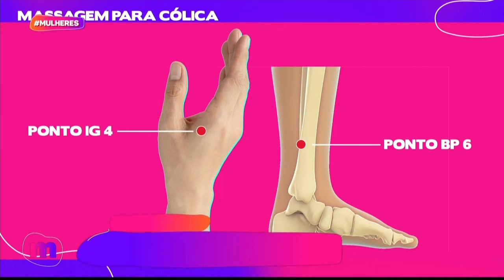AUTOMASSAGEM para dores - Mulheres (09/07/2024)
Você sabe como a ACUPUNTURA pode auxiliar na nossa saúde? 🤔

A enfermeira Patrícia Lucas vai conversar com a gente sobre esse assunto agorinha no Mulheres! 😉